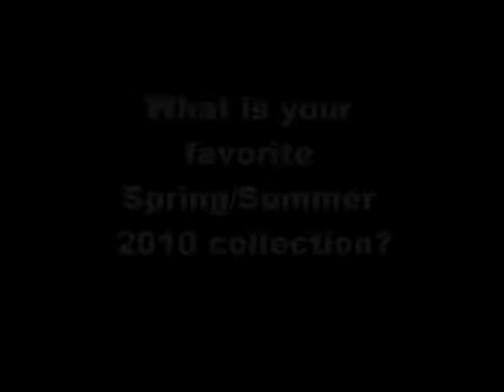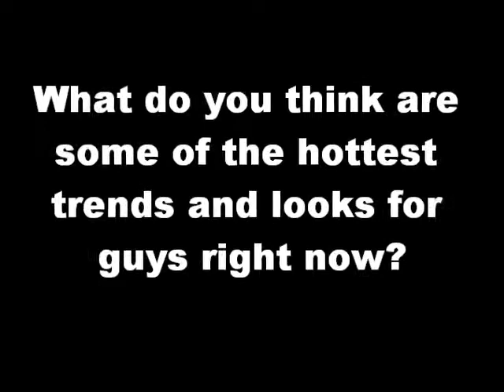Jimmy Interview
my interview with my good friend and the editor of De La Style fashion blog ;0)